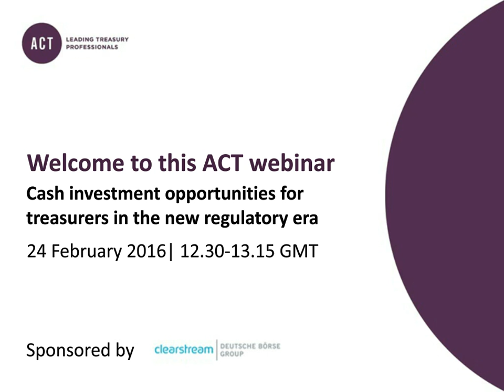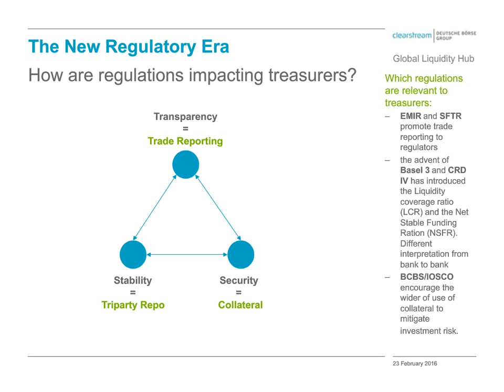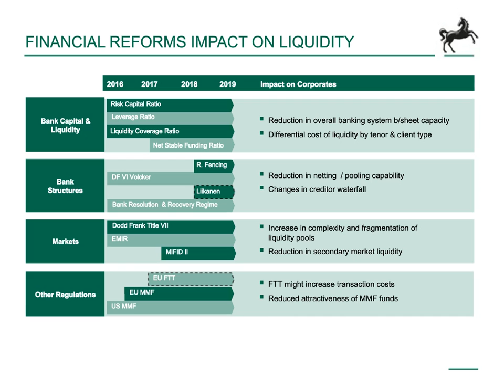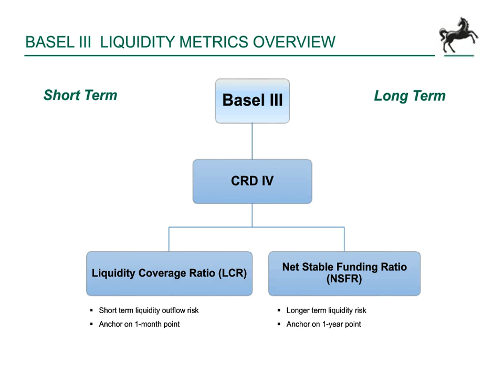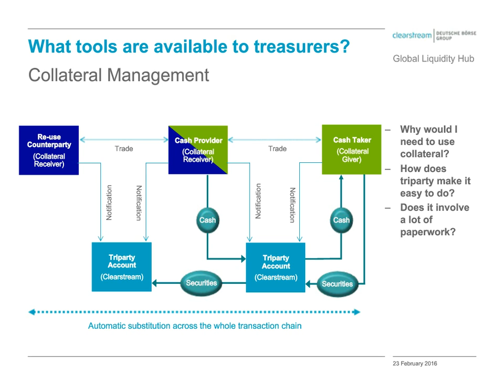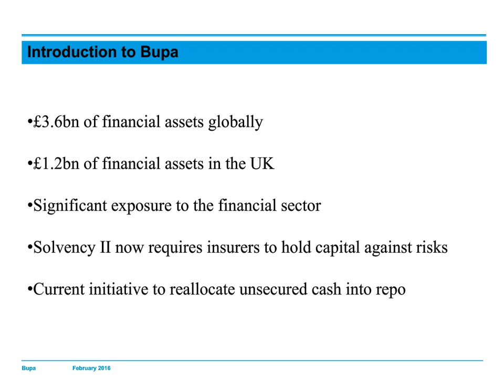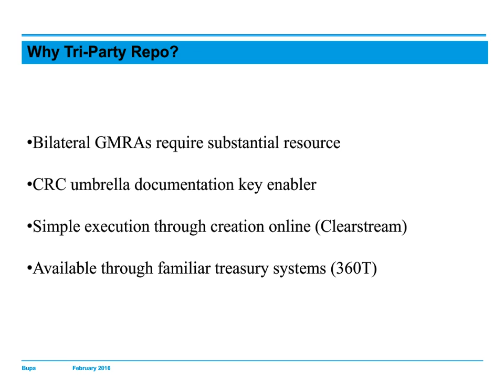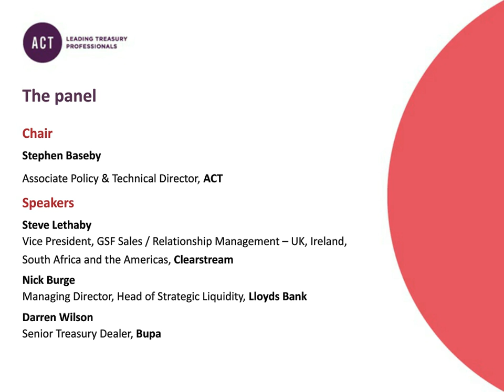Webinar - Cash investment opportunities for treasurers in the new regulatory era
An extended period of low and even negative interest rates has forced treasurers in all regions to assess new ways of managing and investing their cash. With the impact of new regulation such as EMIR, Basel III and MIFID starting to be felt across the financial sector, banks are prompting their corporate clients to explore a wider spectrum of secured investment opportunities including triparty repo.

Counterparty and bail-in risk mitigation remain key concerns but there are also significant opportunities emerging through the drive for greater transparency and automation in transaction execution and processing.

Agenda topics include:
- Which regulatory changes are relevant for corporate treasurers and why? (EMIR, Basel 3, MMF reform, MIFID 2)
- Why are banks encouraging corporate treasurers to look at secured investments and triparty repo in particular and what is driving their decisions? (Basel 3, NSFR)
- What tools are available to ensure that corporate treasurers are in a position to meet new regulatory requirements (360T , Bloomberg, REGIS-TR)
- What impact will this have on their investment portfolio?